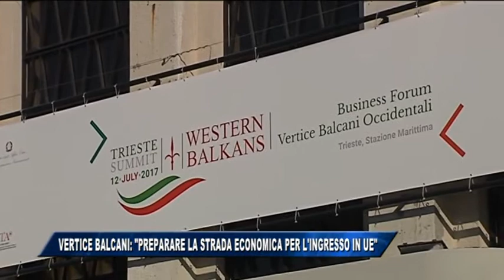12/07/2017 - IL SUMMIT INCORONA UN MOMENTO MAGICO PER LA CITTA'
IL NOTIZIARIO (mercoledì 12 luglio 2017) - Unanimi il sindaco Dipiazza e la presidente della Regione Serracchiani: Il summit capita in un momento cruciale per la città.